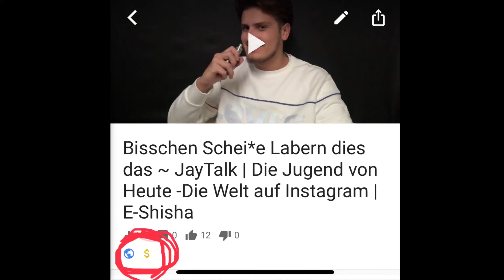Gelb. Diggah, Ist das euer Ernst!? ~ YouTube Video‘s demonitized | Upload Filter & YT Mitarbeiter..